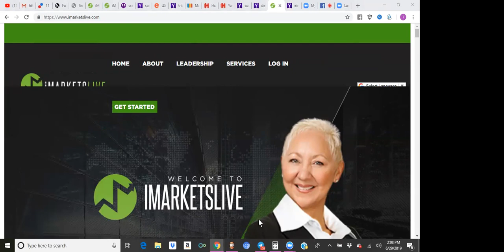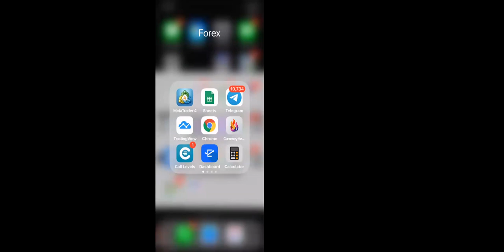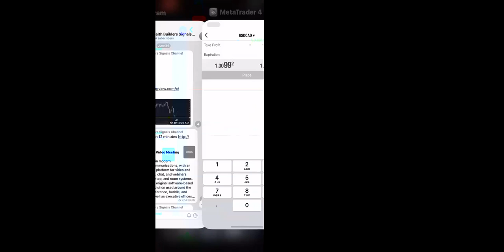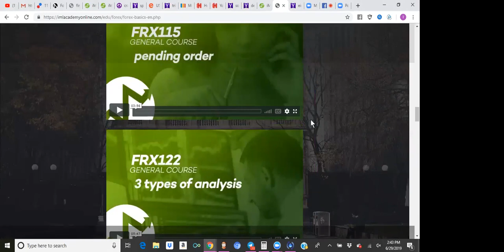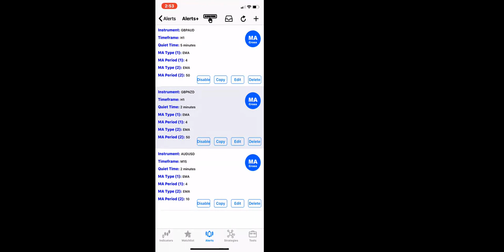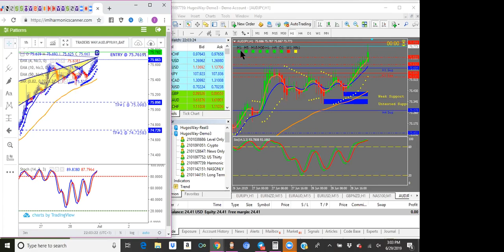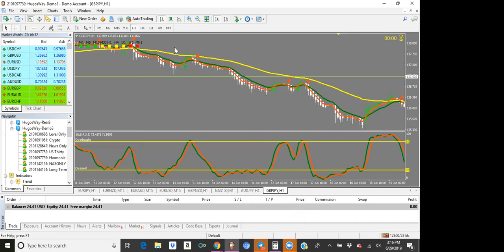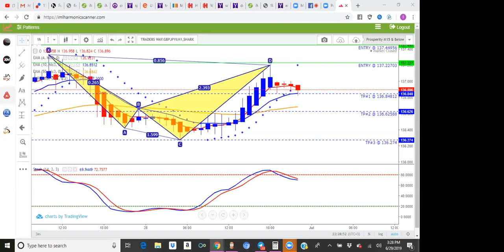How to enter trades and use the harmonic scanner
In this video you will learn how to navigate through telegram, use the Harmonic Scanner and enter a trade.

Want a sneak peak at how all this works? No problem!

Ready to get started learning the skill of trading?